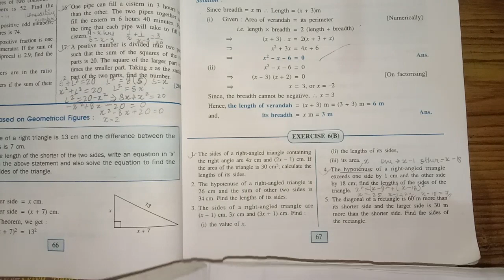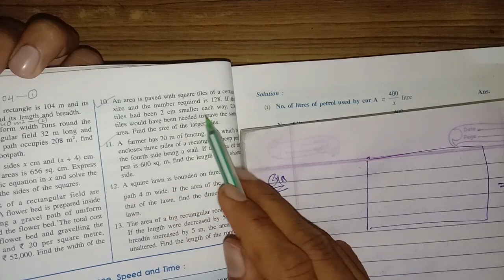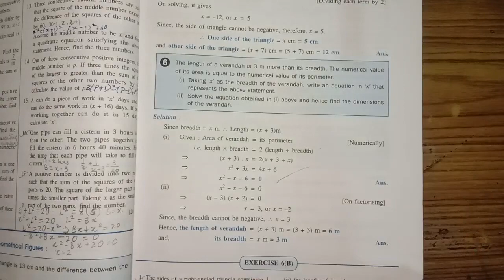icse | class-10 | maths| ch-6 |solving problems | ex-6b | new lecture playlist in description box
complete solution of ch-6 ex-6B of mathematics class-10 icse board(Solving Problems based on quadratic equation)

                 Ch-4(linear inequations)

                       Ch-6(Solving Problems)

                             Ch-9(Matrices)

                                Ch-10(A.P)

                            ch-17(Circles)

Problems_Beater ICSE CH-6#problems_beater